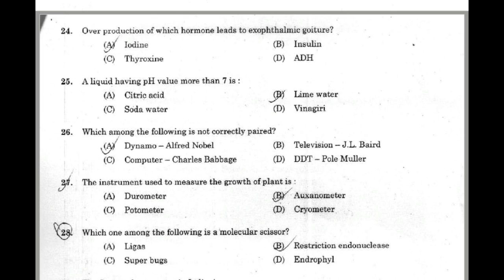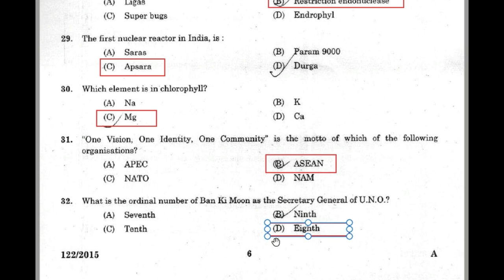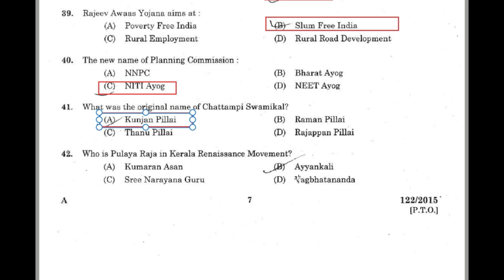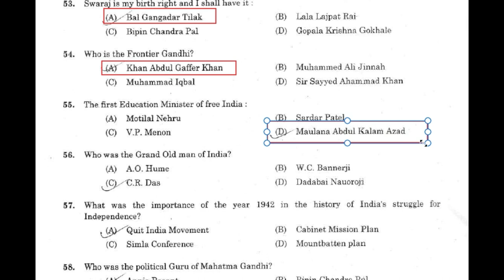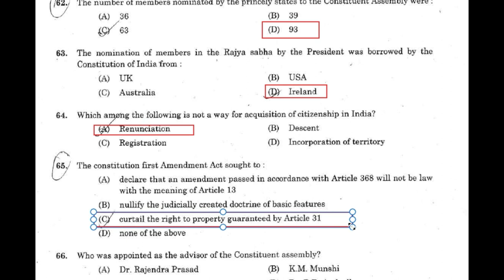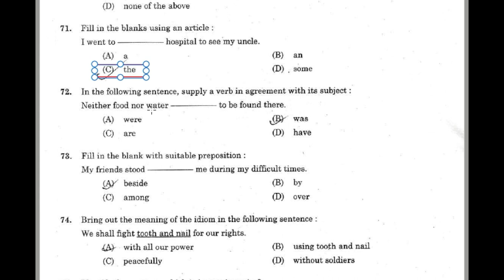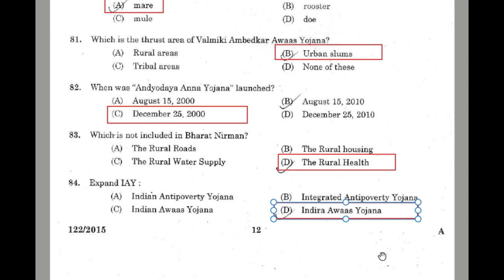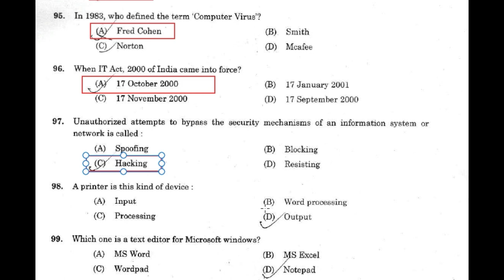KERALA PSC || MUNICIPAL SECRETARY GR III 2015 - QUESTION PAPER DISCUSSION | TIPS N TRICKS